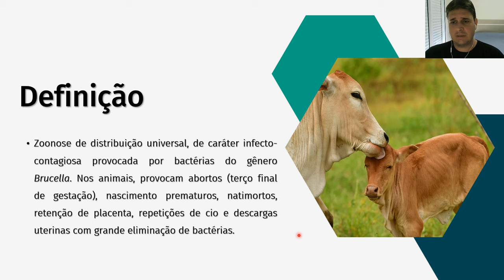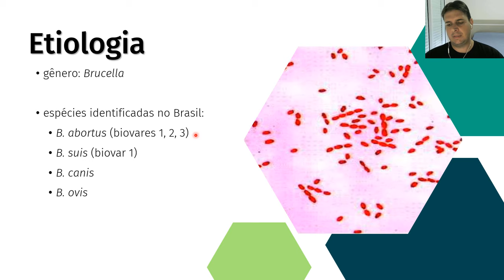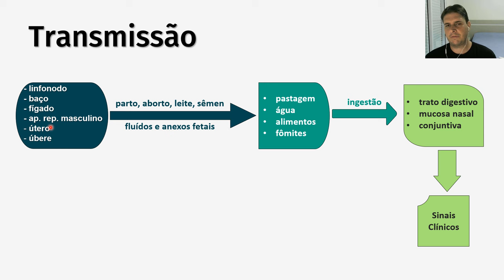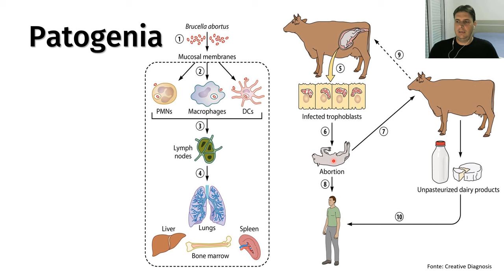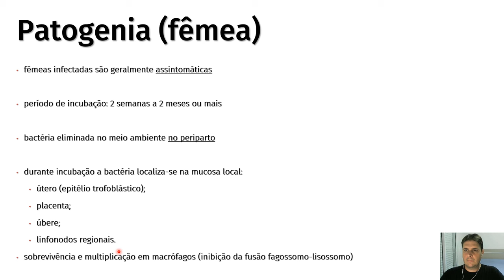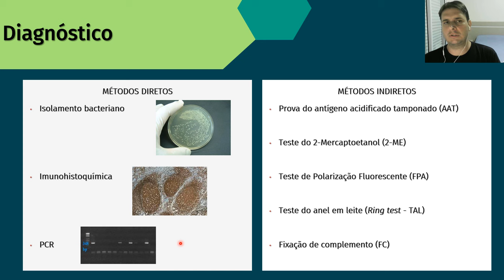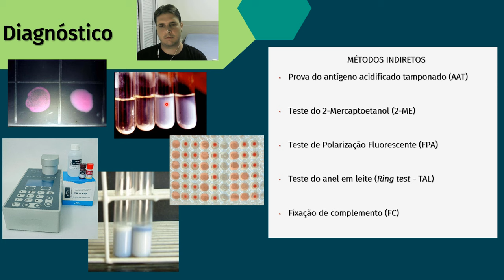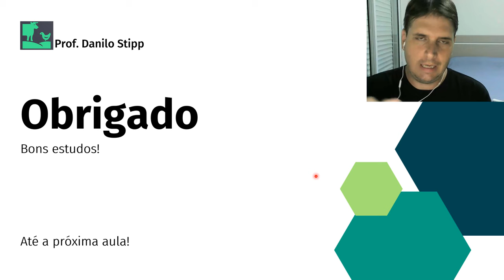Brucelose Animal - AtualizaVet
Aula resumida sobre as principais características da Brucelose, com ênfase em bovinos e bubalinos. Abordamos também o Programa Nacional de Controle e Erradicação, etiologia, a complexa patogenia da enfermidade, sinais clínicos, diagnóstico e vacinação. Confira!

Veja a aula completa com quase 2 horas de conteúdo, exclusiva para membros do Canal. Não é membro ainda? Aproveite a oportunidade, clique no link abaixo e apoie nosso trabalho: